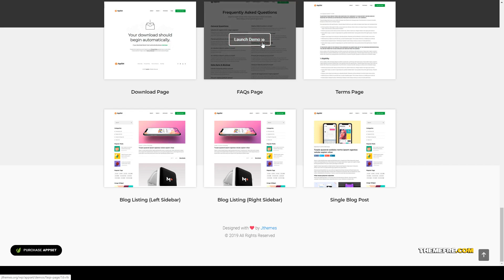Hatano - App landing WordPress Theme clean app landing app template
Compatible With WooCommerce 3.7.x, WooCommerce 3.6.x, WooCommerce 3.5.x, WPBakery Page Builder 5.7.x, WPBakery Page Builder 5.6.x, WPBakery Page Builder 5.5.x, WPBakery Page Builder 5.4.x, Bootstrap 4.x

 Columns 4+

 Layout Responsive